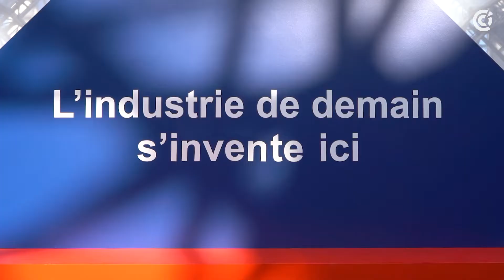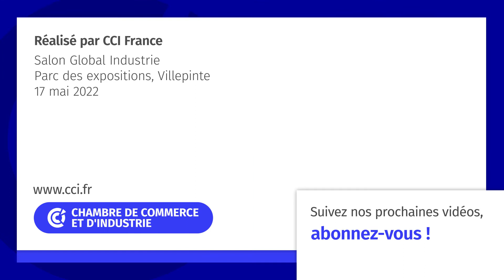Salon Global Industrie 2022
Reportage réalisé par CCI France lors du Salon Global Industrie au Parc des Expositions de Villepinte le 17 mai 2022.